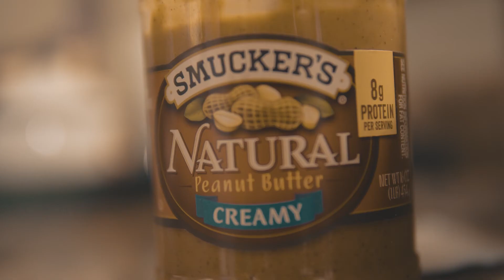BODYBUILDER VS GYM RAT!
Today the video is about being an "actual" bodybuilder vs being a "gym rat". To be a BODYBUILDER, you need to compete. The biggest part of bodybuilding is getting on stage to be judged and compared to the people next to you. If you aren't competing, or definitely if you NEVER have... you are not a bodybuilder. You are just a gym rat!

Connect with him on instagram: @bryonsweno1